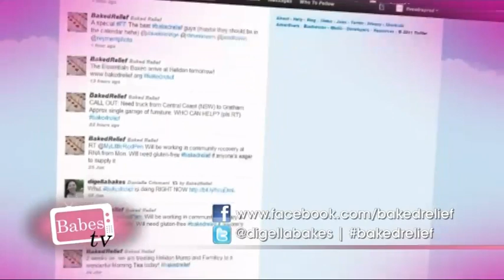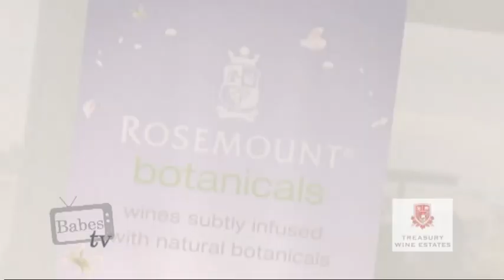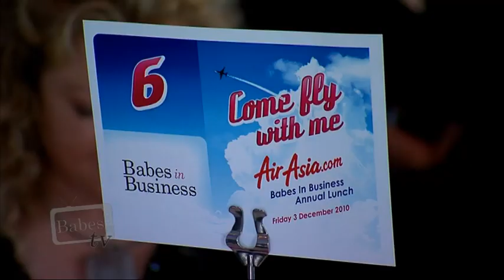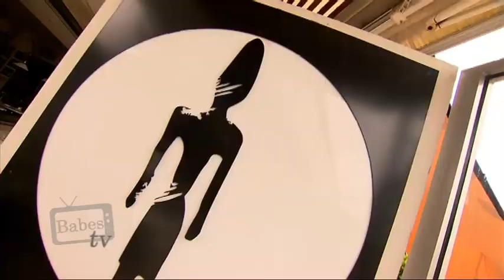Babes TV - Episode 2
In this episode hosted by Tracey Gillinder, we talk to Baked Relief founder and Babes member Danielle Crismani, relive all the glamour of the 2010 Air Asia Babes in Business Annual Lunch and talk to Talent 2 for their tips on starting out 2011 even healthier and happier both professionally and personally.

In each episode we'll  be keeping you up to date with key business issues, and connecting you to the best places to eat, drink, travel and shop.